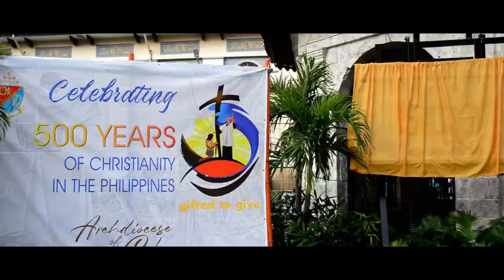100 days Countdown to 500 years of Christianity in the Philippines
Launching of the 100-day countdown to the 500 years of Christianity in the Philippines (Magellan's Cross, January 4, 2021)
AVP by: Ms. Carmelle Claire Therese Estenzo